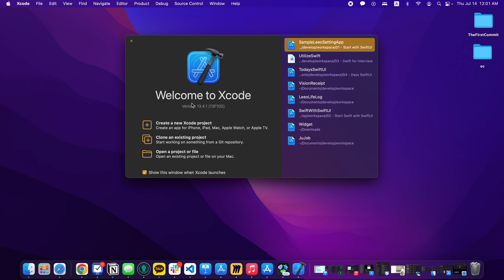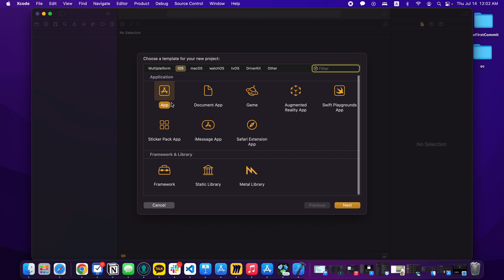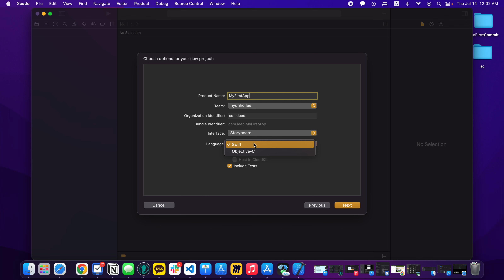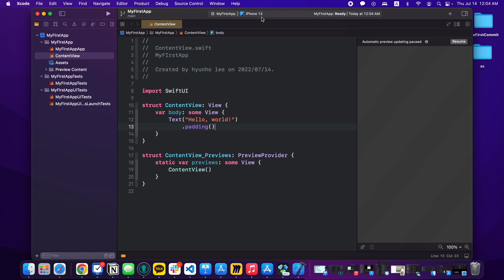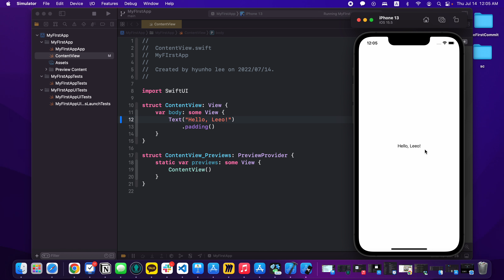[개발하자] #2 프로젝트 생성